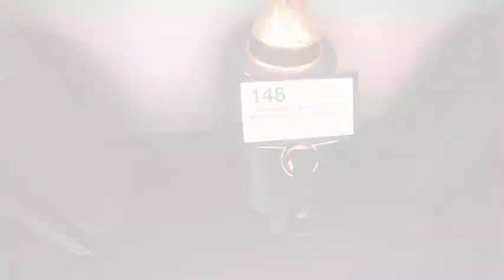Final Soccer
Final Soccer VR is a football simulator specially designed for Virtual Reality. It offers an incredible experience playing as a goalkeeper.

Book online and play today at XP-VR Virtual Reality XPerience!

CC: Ivanovich Games